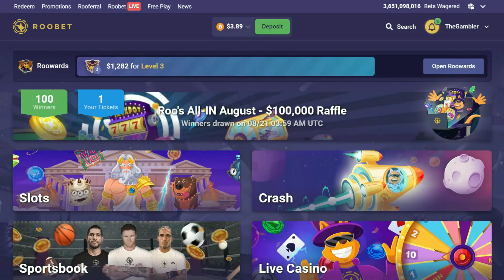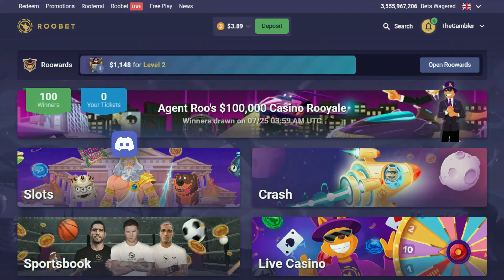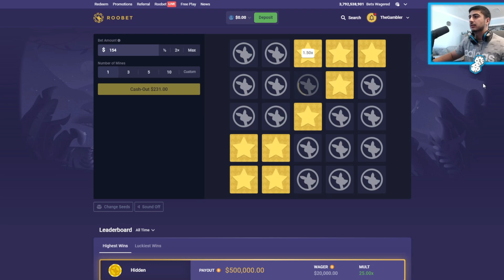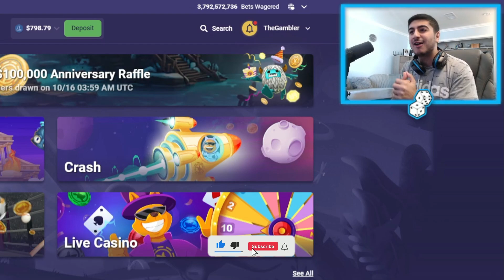BLACKJACK PAID FOR MY SPEEDING TICKET!